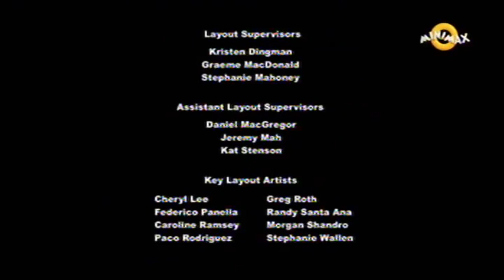Moj mali poni sezona 8 epizoda 11 (9 deo) LAJKUJTE VIDEO I SUBSKRAJBUJTE SE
Moj mali poni sezona 8 epizoda 11 (9 deo)